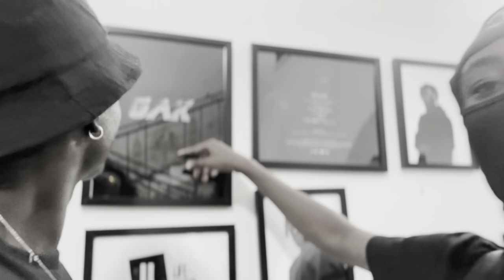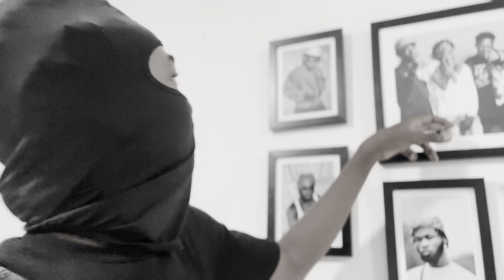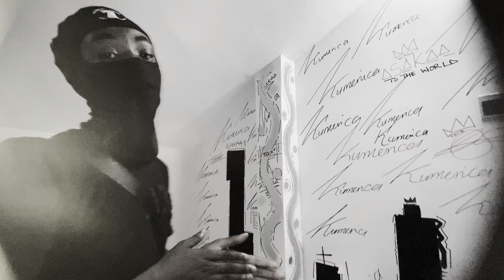INSIDE THE TRAP HOUSE WITH SKYFACE SDW | PAIN IN GLORY EP RELEASE PARTY | O’KENNETH x XLIMKID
SKYFACE SDW TOOK US AROUND THE TRAP HOUSE DURING THE PAIN IN GLORY EP RELEASE PARTY AT THE TRAP HOUSE, WATCH AND HAVE FUN WITH IT